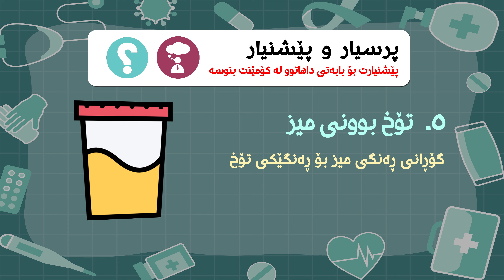نیشانەکانی بەردی زراو چین؟ - نیشانەکان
تەندروست بە
tandrust ba
tandrwst ba
tandrustba
tandrwstba
دوعای نەخۆشی
دروستکردنی خواردن
خواردن دروست کردن
دابەزاندنی کێش
کێش دابەزاندن
قژ داهێنان
دابەزاندنی ورگ
چارەسەری قژ هەڵوەرین
چارەسەری زیپکە
ئازاری پشت
لابردنی موو
قەبزی
وەرزشی ورگ
گۆڕانی تیک تۆک
زیپکەی دەموچاو
زیپکەی ژێر پێست
ئازاری پشت
ماسک بۆ لابردنی زیپکە
لابردنی موو
چارەسەری قەبزی
چارەسەری مایەسیری
Flimi doblaji kurdi
راجو
فلیمی هیندی دۆبلاژکراوی کوردی
فلیمی دۆبلاژکراوی کوردی
فیلمی هیندی دۆبلاژکراوی کوردی
خواردن دروست کردن بە کوردی
naxoshi shakra,
naxoshi dll,
naxoshi sadaf,
naxoshi korona,
naxoshi pest,
naxoshi mayasiri,
naxoshi granata,
naxoshi kolon,
naxoshi afratan,
naxoshi aydz,
naxoshi aedz,
qwran bo naxoshi,
naxoshi chaw,
nishanakani naxoshi corona,
naxoshi dawaly,
naxoshi darda darm,
naxoshi daruni,
mn naxoshi darda darm,
nishanakani naxoshi dll,
nishanakani naxoshi daruni,
dl naxoshi darda,
naxoshi gashka,
naxoshi gurchila,
naxoshi gada,
gorani naxosh,
romi harki naxoshi ashqa tama,
romi harki naxoshi ashqi tom,
naxoshi jgar,
mamle naxoshi darda darm,
nishanakani naxoshi korona,
nishanakani naxoshi shakra,
nzay naxoshi,
naxoshi otizm,
naxoshi prostat,
naxoshi rabo,
naxoshi sherpanja,
naxoshi sil,
naxoshi saratan,
naxoshi talasima,
mamle naxoshi v darda darm,
naxoshi xwda,
naxoshi xamoki,
yadgar xalid naxoshi darda darm
نەخۆشی شەکرە,
نەخۆشی دڵ,
نەخۆشی دەرونی,
نەخۆشی مایەسیری,
نەخۆشی سەدەف,
نەخۆشی پێست,
نەخۆشی کۆرۆنا,
نەخۆشی غودە,
نەخۆشی سۆفان,
نەخۆشی دانکە,
نەخۆشی وەسواسی,
نەخۆشی واسواسی,
نەخۆشی هەنجیر,
نەخۆشی هەڵامەت,
نەخۆشی هەلامەت,
نەخۆشی هۆڕمۆن,
نەخۆشی هستریا,
نەخۆشی هاری سەگ,
دڵ نەخۆشی دەردی هیجران,
دڵ نەخۆشی دەردی هیجرە,
نەخۆشی نینۆک,
نەخۆشی نازۆر,
نەخۆشی نەفسی,
چارەسەری نەخۆشی نەفسی,
نزای نەخۆشی,
نیشانەکانی نەخۆشی دڵ,
نیشانەکانی نەخۆشی شەکرە,
نیشانەکانی نەخۆشی جگەر,
نەخۆشی مریشک,
نەخۆشی منداڵان,
نەخۆشی مێشک,
نەخۆشی مایسیری,
نەخۆشی مەعیدە,
نەخۆشی میزڵدان,
نەخۆشی ماسی,
نەخۆشی قۆڵۆن,
نەخۆشی قورگ,
نەخۆشی قەبزی,
نەخۆشی قەلەقی,
نەخۆشی قۆلۆن,
قورئان بۆ نەخۆشی,
قورئانى بۆ نەخۆشی,
نەخۆشی فەقەرات,
نەخۆشی فۆبیا,
نەخۆشی فێ,
نەخۆشی فتق,
نەخۆشی فندق,
نەخۆشی غودەی دەرەقی,
نەخۆشی غودە چییە,
نەخۆشی غوددە,
چارەسەری نەخۆشی غودە,
نەخۆشی طعون,
نەخۆشی صرع,
نەخۆشی شەقیقە,
نەخۆشی شێرپەنجە,
نەخۆشی شیزۆفرینیا,
نەخۆشی شەکرە جۆری یەکەم,
نەخۆشی شەکرە جۆری دووەم,
نەخۆشی شیزۆفرینیا چیە,
نەخۆشی شەکرە چیە,
نەخۆشی سیەکان,
نەخۆشی سەدەفیە,
نەخۆشی سەرع,
نەخۆشی سەوەفان,
نەخۆشی سیل,
نەخۆشی سنگ,
نەخۆشی زەهایمەر,
نەخۆشی زەردووی,
نەخۆشی زمان,
نەخۆشی زۆمبی,
نەخۆشی زراو,
نەخۆشی زەخت,
نەخۆشی زگماکی,
نەخۆشی زەردوویی,
نەخۆشی رەبۆ,
نەخۆشی ریخۆلە,
نەخۆشی رۆماتیزم,
نەخۆشی دەوالی,
نەخۆشی داون,
نەخۆشی دەروونی,
نەخۆشی دەردە ڕێوی,
نەخۆشی دل,
نەخۆشی ددان,
نەخۆشی خودە,
نەخۆشی خەمۆکی,
نەخۆشی حەمەی ماڵتا,
نەخۆشی جگەر,
نەخۆشی جیوب,
نەخۆشی جەرگ,
جۆرەکانی نەخۆشی دەروونی,
نەخۆشی تا,
نەخۆشی تالاسیما,
نەخۆشی ترس,
نەخۆشی تالاسیمیا,
نەخۆشی تاعون,
نەخۆشی تیفۆ,
نەخۆشی تۆقین,
نەخۆشی تۆم,
نەخۆشی باڵندە,
نەخۆشی بەڵەکی,
نەخۆشی بەهجەت,
نەخۆشی بالوکە,
نەخۆشی بەردی زراو,
نەخۆشی بیرۆ,
دوعا بۆ نەخۆشی,
نەخۆشی ایدز,
نەخۆشی داء الملوك
چارەسەری زیپکە,
چارەسەری کۆکە,
چارەسەری مایەسیری,
چارەسەری هەڵامەت,
چارەسەری ددان,
چارەسەری بالوکە,
چارەسەری زیبکە,
چارەسەری کیسی هێلکەدان,
چارەسەر مایەسیری,
باشترین چارەسەر بۆ زیپکە
زانیاری لەسەر bts,
زانیاری گشتی,
زانیاری گرنگ,
زانیاری سناپ چات,
زانیاری پۆپجی,
زانیاری لەسەر blackpink,
زانیاری لەسەر سناپ چات,
زانیاری هاوسەرگیری,
زانیاری وەرزشی,
زانیاری وڵاتان,
زانیاری و شتە شاراوەکانی سناپ چات
مامۆستا هاوڕێ,
مامۆستا سۆران,
مامۆستا هەڵۆ,
مامۆستا کامەران کەریم,
مامۆستا کرێکار,
مامۆستا جەمیل,
مامۆستا ڕەمەزان شکور,
مامۆستا سالم کوردی,
مامۆستا هێمن يعقوب بەندی 4,
مامۆستا وشیار,
مامۆستا وەرزێر,
مامۆستا وشیار اسماعیل,
مامۆستا وشیار جافەرانی,
مامۆستا وشیار مجید,
مامۆستا وریا
مامۆستا وەرزێر بەشی 3,
مامۆستا وەرزێر بەشی 2,
مامۆستا هاوڕێ قیامەت,
مامۆستا هێمن,
مامۆستا هاورێ,
مامۆستا هەلۆ,
مامۆستا هێمن یعقوب,
مامۆستا نەریمان ڕەسوڵ ژاژڵەیی,
مامۆستا ناسری سوبحانی,
مامۆستا نەریمان,
مامۆستا نورەدین,
مامۆستا مەزهەر,
مامۆستا محمد ملا فایەق,
مامۆستا محمد علوی,
مامۆستا محمد کریم رحیم
مامۆستا لاوەند وەحدەی یەکەم,
مامۆستا لوقمان کوردی,
مامۆستا لەخەودا,
مامۆستا لاوەند عەرەبی,
مامۆستا كامەران كەریم,
مامۆستا كیفی عزیز,
مامۆستا كامه ران كه ریم,
مامۆستا كوڕی پاك,
مامۆستا كرێكار سرود,
مامۆستا قوباد,
مامۆستا قوباد تەها,
مامۆستا قانع,
مامۆستا قاسم محمد,
مامۆستا فاتیح,
مامۆستا فەرەیدون,
مامۆستا فاتیح شارستێنی,
مامۆستا فاتح,
مامۆستا فاتح شارستانی,
مامۆستا فاتیح شارستانی بەسەرهات,
مامۆستا غالب,
مامۆستا غالب بەندی 1,
مامۆستا غەریب پێنجوێنی,
مامۆستا غالب بەندی 2,
مامۆستا عادل,
مامۆستا عادل عزەت,
مامۆستا علی خان,
مامۆستا عادل عزەت جەباری 2020,
مامۆستا مخلیس,
مامۆستا عوبید,
مامۆستا طارق شێرکۆ,
مامۆستا طه
قورئانی پیرۆز,
قورئانى,
قورئان خوش,
قورئان خوين,
قورئاني بيروز,
قورئانی خۆش,
قورئانى خؤش,
قورئان كريم,
قورئان خۆش,
قورئان پیرۆز,
قورئان خوێن,
قورئان بؤ دل توندي,
قورئان شیفایە,
قورئان ياسين,
قورئان يوسف